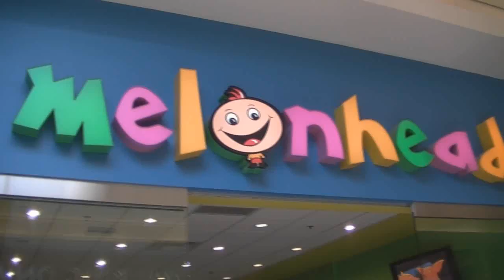Lochlann's First Haircut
Lochlann's First Haircut - July 20, 2010